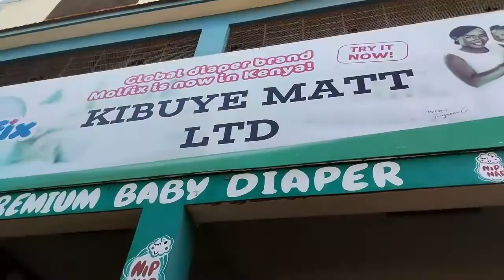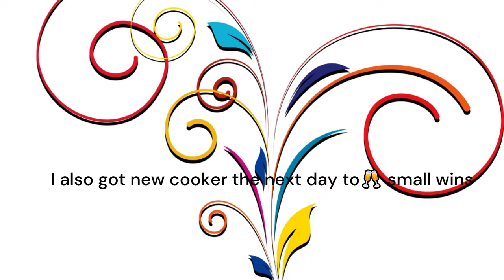WEEKEND VLOG: 🤞Laundry, shopping haul☺🛒roadto300subs shopping laundry.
Spend the weekend with me as I run my house errands.

Follow me on I.G            atieno1963
                         facebook  Cheryl Newa